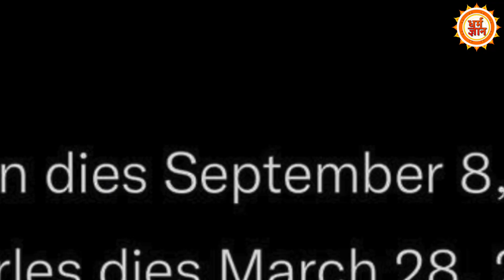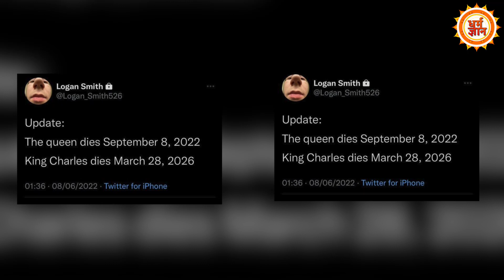Queen Elizabeth के बाद King Charles के साथ ऐसा क्या भयावह होने वाला है ? बड़ी भविष्यवाणी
जैसे जंगल में आग पकड़ती है…ठीक वैसे ही सोशल मीडिया में शाही घराने से जुड़ी दो भविष्यवाणियाँ वायरल हो रही हैं…एक भविष्यवाणी सच हो चुकी है और दूसरी भविष्यवाणी के सच होने के आसार अभी से नज़र आ रहे हैं…किंग चार्ल्स से जुड़ी बड़ी भविष्यवाणी, देखिये धर्म ज्ञान पर।

Producer Kavita
Editor Neha